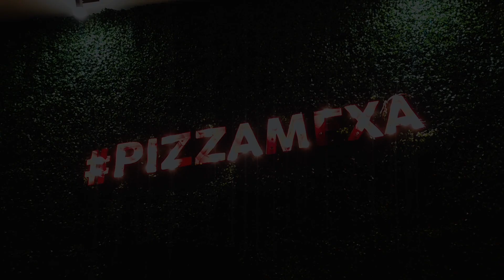¿CUÁL ES LA MEJOR BEBIDA DEPORTIVA?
VLOG 262
Hoy vamos a ver gota a gota cual es la mejor bebida deportiva, compré las marcas más comunes y las comparé en su composición para saber cual es la mejor, en calidad, precio y las cosas que como corredor necesitas, cabe destacar que no soy ningún experto, solo un ñoño que le encanta buscar información,  si crees que faltó algo, no olvides agregarlo en los comentarios.